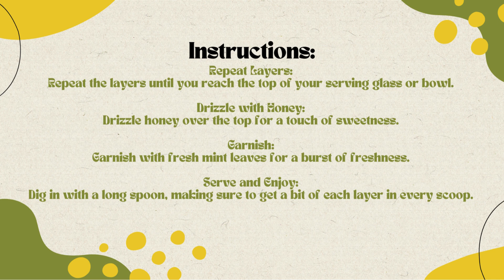Free Berry and Yogurt Parfait Bliss Recipe 🍓🥄Free Ebooks +Healing Frequency🎵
Introduction:
Savor the sweetness of summer with this luscious Berry and Yogurt Parfait. Layers of creamy yogurt, vibrant berries, and crunchy granola come together to create a parfait that's as visually stunning as it is delicious. It's a symphony of flavors in every spoonful! 🌈🍓

Ingredients:

2 cups Greek yogurt
1 cup mixed berries (strawberries, blueberries, raspberries)
1/2 cup granola
2 tablespoons honey
Fresh mint leaves for garnish

Instructions:

Prepare Yogurt Base:

In a bowl, layer the bottom with a generous scoop of Greek yogurt.

Add Mixed Berries:

Arrange a variety of mixed berries on top of the yogurt layer.

Sprinkle Granola:

Sprinkle a layer of granola over the berries for a delightful crunch.

Repeat Layers:

Repeat the layers until you reach the top of your serving glass or bowl.

Drizzle with Honey:

Drizzle honey over the top for a touch of sweetness.

Garnish:

Garnish with fresh mint leaves for a burst of freshness.

Serve and Enjoy:

Dig in with a long spoon, making sure to get a bit of each layer in every scoop.